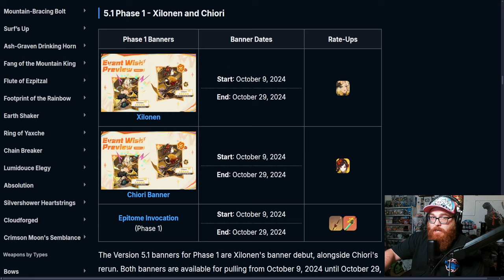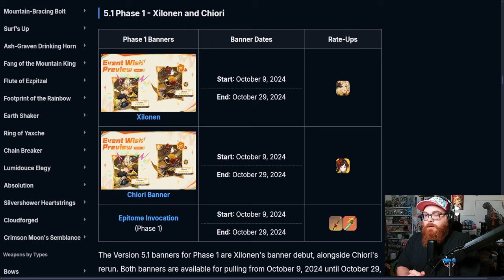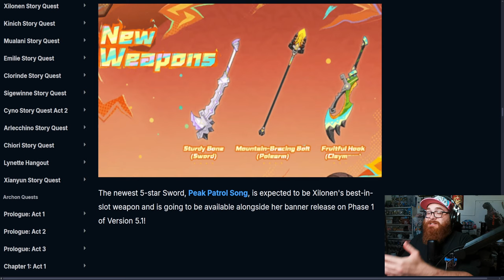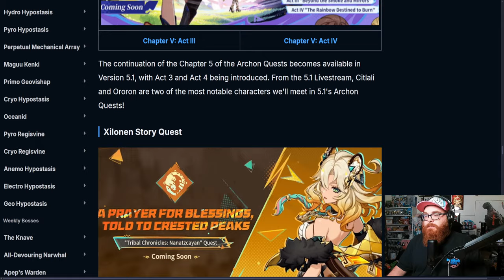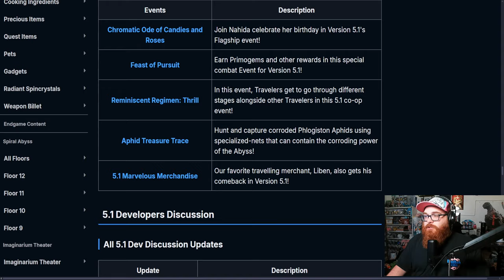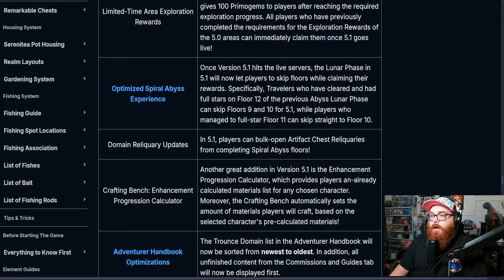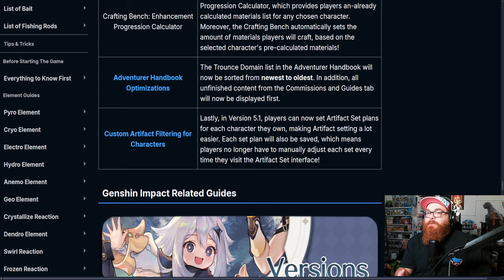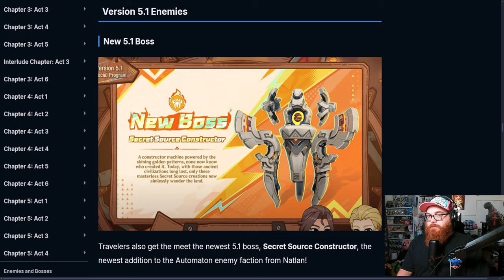My Honest Thoughts on the Genshin Impact Version 5.1 Livestream!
TOP TIER HUNT! Best Feixiao Guide & Build [Best Relics, Light Cones & Teams] - Honkai: Star Rail - Braxophone

Nekomiya Mana
Nekomata
Billy Kid
Nicole
Nicole Demara
Anby
Anby Demara
Hoshimi Miyabi
Soukaku
Grace Howard
Ben Bigger
Anton Ivanov
Koleda Belobog
Ellen Joe
Alexandrina
Rina
Von Lycaon
Lycaon
Corin
Corin Wickes
Soilder 11
Honkai: Star Rail
Honkai
Kafka
Silver Wolf
Danheng
Himeko
Blade
Jingyuan
Herta
Seele
March 7th
Qingque
Tingyun
Yukong
Luka
Genshin Impact
Hoyoverse
Fountaine
Arlecchino
Lyney
Lynette
Freminet
Clorinde
Navia
Freminet Build Guide
Wriothesley
Neuvillette
Charlotte
Furina
Sigewinne
Zenless Zone Zero
Formosa
Genshin Impact Anime
Jingliu
Topaz and Numby
Topaz
Numby
Imbibitor Lunae
Fu Xuan
Lynx
Neuvillette
Wristhesley
Furina
Charlette
Ruan Mei
Dr. Ratio
Xueyi
Navia
Chevreuse
Black Swan
Chiori
Archeron
Version 4.4
Cloud Retainer
Xianyun
Arlecchino
Sethos
Clorinde